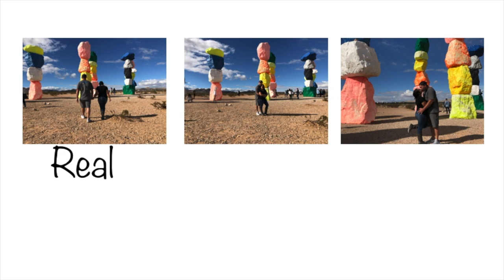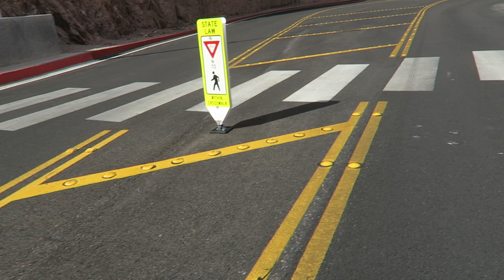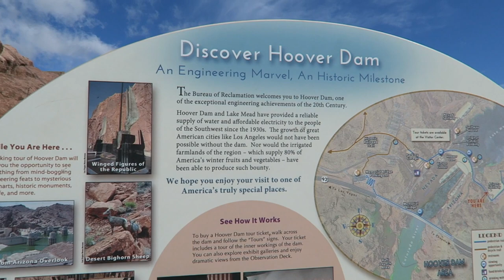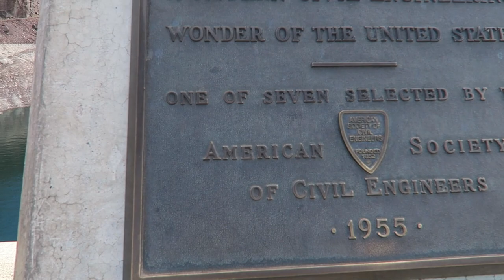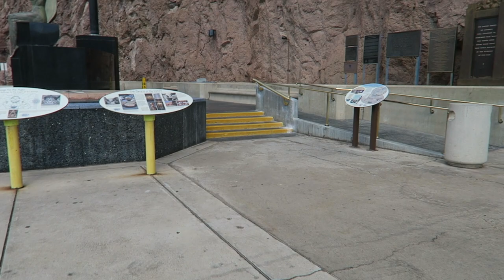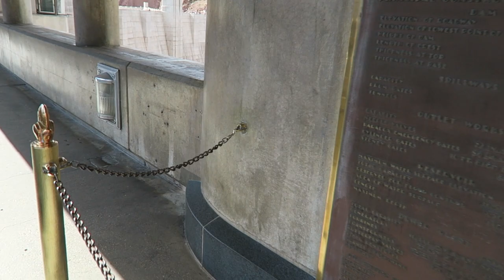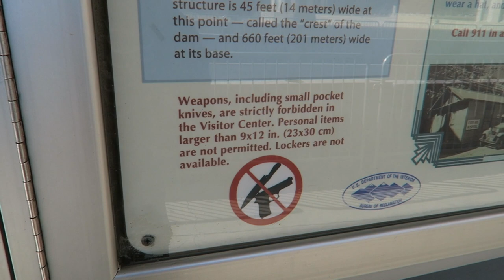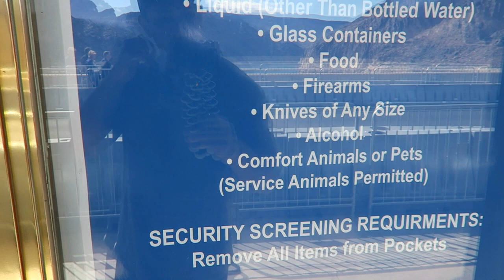Hoover Dam / LakeView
Change quality to 720p for better view .

Took a Little Trip to Hoover Dam , it was super beautiful I recommend you go early like we did around 8 not too hot and still cool breeze 😊